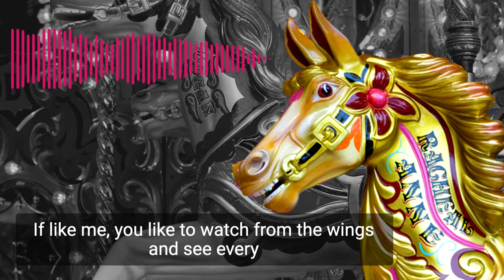Voices of the Fairground - EP 1 Trailer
Summer. It’s late in the evening and it’s warm. You’re walking through the park, under the trees, you take a seat on your favourite bench and you look out… but tonight, things are different… the park has changed.

Tonight, a whole new world has been transported into it, as though dropped from outer space.

A blur of flashes and noise. Mechanical limbs reaching upwards, flinging and
rotating.

It’s the fair – appearing as if by magic. But it’s not magic is it? It doesn’t come from nowhere. It doesn’t materialise from thin air. There’s real graft involved and real people behind it. People with stories, lots and lots of stories.

Welcome to Voices of the Fairground

Supporters & Podcast Development:

Written and presented by Rochi Rampal
Music Composition & Sound Design by Duncan Grimley
Directed by Steve Johnstone
Researched by Alex Howell and Nicola Churchill

This three-part podcast series is supported by Sandwell Metropolitan Borough Council’s Museum and Arts Service. Funding from National Lottery Heritage Fund and Sandwell Museum & Arts Service. Voices of the Fairground is a Black Country Stories podcast produced by Black Country Touring.